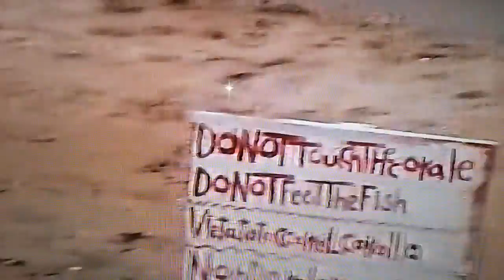Gilze in Cairo Egypte